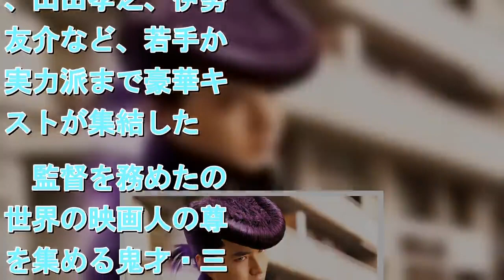山崎賢人主演『ジョジョの奇妙な冒険』 2・10地上波初放送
拡大写真   山崎賢人主演『ジョジョの奇妙な冒険』地上波初放送   　俳優・山崎賢人主演で荒木飛呂彦氏の人気漫画を実写化した映画『ジョジョの奇妙な冒険 ダイヤモンドは砕けない 第一章』（2017年公開）が、TBS系で2月10日深夜1時20分から地上波初放送されることが7日、わかった（※一部地域を除く）。【動画】『ジョジョの奇妙な冒険 ダイヤモンドは砕けない 第一章』予告編　同作は、“スタンド”と呼ばれる特殊能力を持つ高校生・東方仗助（山崎）が、凶悪犯から家族と町を守るために繰り広げる戦いとその行方を描く異色のサスペンス・エンターテインメント。共演には、神木隆之介、小松菜奈、岡田将生、新田真剣佑、観月ありさ、國村隼、山田孝之、伊勢谷友介など、若手から実力派まで豪華キャストが集結した。　監督を務めたのは世界の映画人の尊敬を集める鬼才・三池崇史氏。原作の舞台である“杜王町”を再現することにもこだわりを見せ、日本のみならず世界各地を探し求め、日本の町並みをスペインの海沿いの町・シッチェスで撮るという大胆な海外ロケを敢行。原作が誕生して以来、実写化困難と言われ続けていた“ジョジョ・ワールド”を見事に描き切った。■出演者東方仗助：山崎賢人　広瀬康一：神木隆之介　山岸由花子：小松菜奈　虹村形兆：岡田将生虹村億泰：新田真剣佑東方朋子：観月ありさ　東方良平：國村隼片桐安十郎：山田孝之　空条承太郎：伊勢谷友介（C）2017 映画「ジョジョの奇妙な冒険 ダイヤモンドは砕けない 第一章」製作委員会（C）LUCKY LAND COMMUNICATIONS/集英社［外部サイト］【試読】「ジョジョの奇妙な冒険 ダイヤモンドは砕けない」の電子書籍【写真】『荒木飛呂彦原画展 JOJO 冒険の波紋』大阪会場キービジュアル【写真】神木隆之介、実写『ジョジョ』で初の“おでこ出し”　ビジュアル解禁神木隆之介『ジョジョ』実写化に不安あった　山崎賢人らと封切り喜ぶ「荷が下りた…」荒木飛呂彦氏が明かす『ジョジョ』誕生秘話　きっかけは“経費のエジプト旅行”荒木飛呂彦氏、映画『ジョジョ』不安視するファンに「完成度は想像を超える」